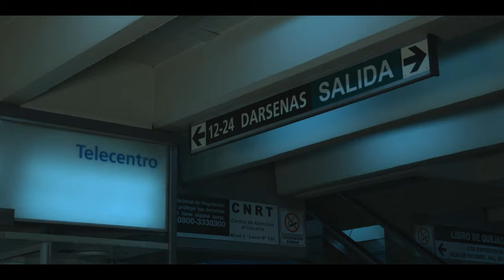MÁQUINAS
Cortometraje Argentino. Una película de Cinthia Varela.
Un día de calor en Buenos Aires es el telón de fondo de cinco historias diferentes. Atravesadas por la temática sexual, las historias fueron adaptadas de cuentos de jóvenes escritores argentinos.

Sinopsis:

EPISODIO I: MÁQUINAS
De noche, mientras esperan en la estación central de buses de Retiro, un hombre se encuentra con una adolescente y llevados por el instinto, mantienen una conversación sexual que conllevará a un clima perturbador para ambos.
Escrita y dirigida por Cinthia Varela.
Basada en el cuento "Máquinas de enamorarse" de Maximiliano Tomas.
Fotografía: Manuel Bascoy - Nicolás Gorla.
Sonido: Federico González
Montaje: Mariano Juarez
Arte: Cinthia Varela
Jefe de producción: Santiago Gallelli
Con: Martina Juncadella, Alberto Rojas Apel, Andrés Greaven, Julián Saugy.